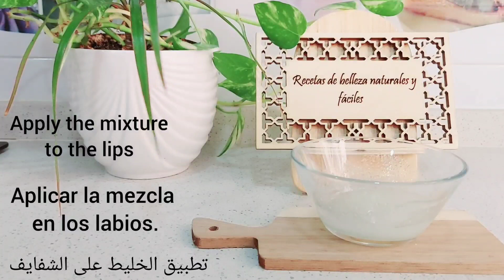Cómo conseguir labios rosados en 3 minutos / aclarar los labios oscuros de forma natural en casa 💯